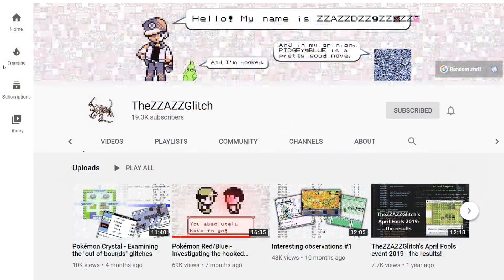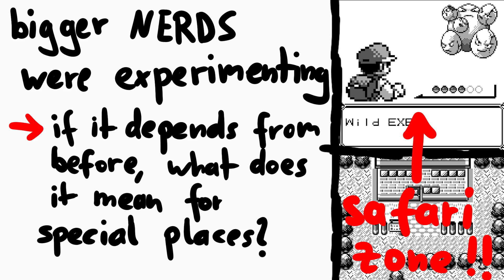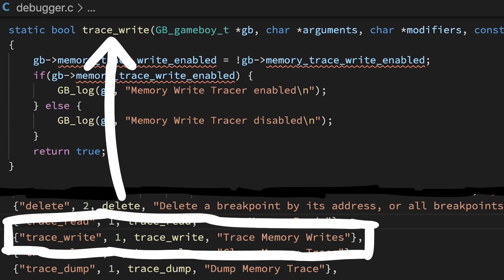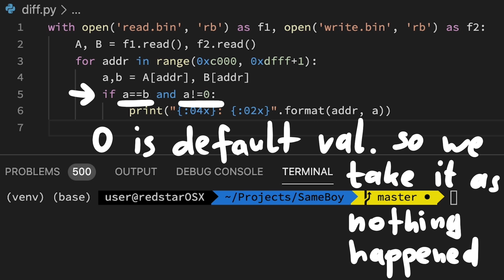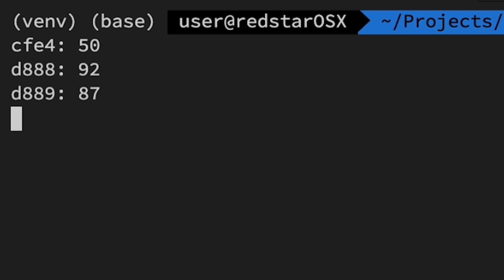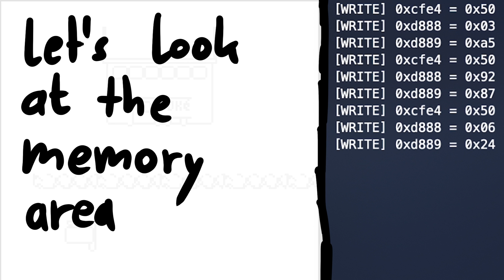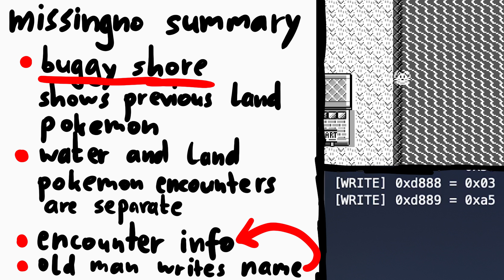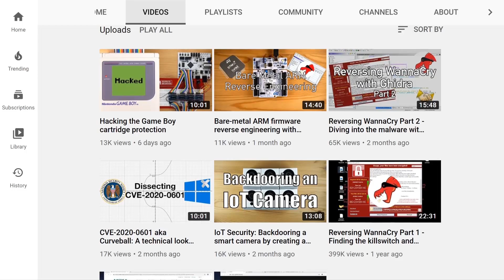Researching MissingNo Glitch in Pokemon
We are using an emulator to research what triggers MissingNo and come up with a hypothetical story how one could have found and analyzed this glitch.

Coincidentally somebody else also just made a video about MissingNo, going into the details of the Sprite

-=[ ❤️ Support ]=-

-=[ 🐕 Social ]=-